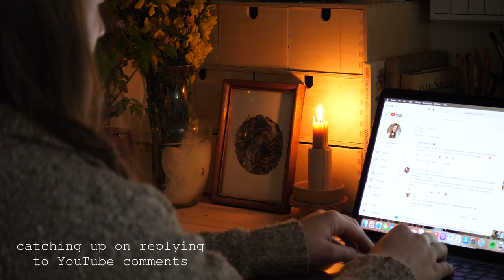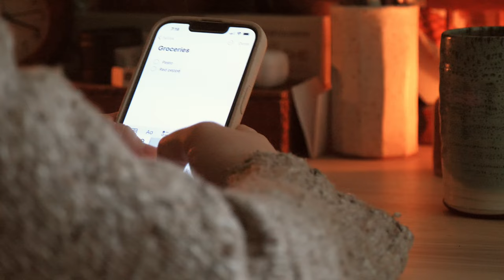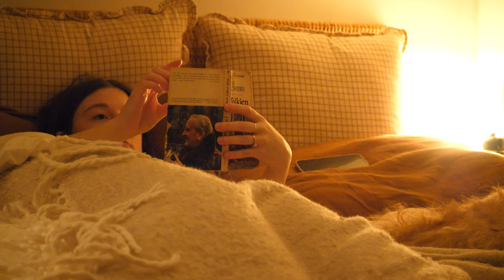Running An Art Business While Working A Day Job - a cozy, productive daily routine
Hello! I hope you are all doing well and have had a great week. This week's vlog is a little different but one I hope you will find interesting! I share a little peek inside a typical work week daily routine as I navigate working part-time, run & grow my own buisness and balance personal life! I hope you will enjoy and maybe find a little inspiration too 💛🌼

Shop & Socials:
Website & Shop (shop new spring products now!)